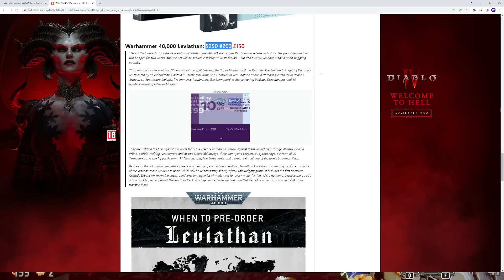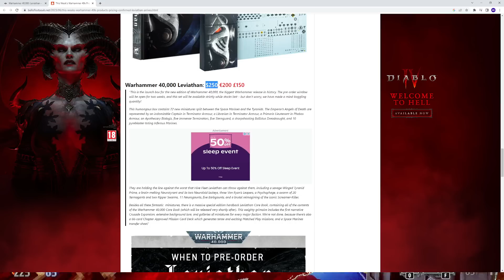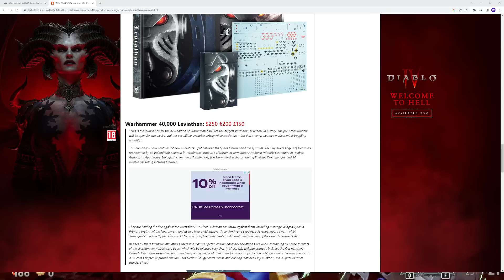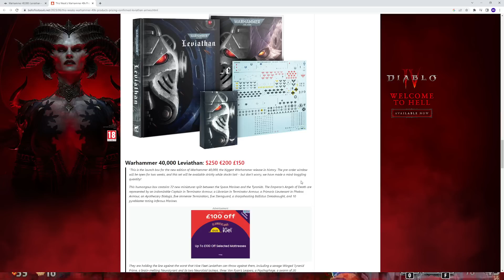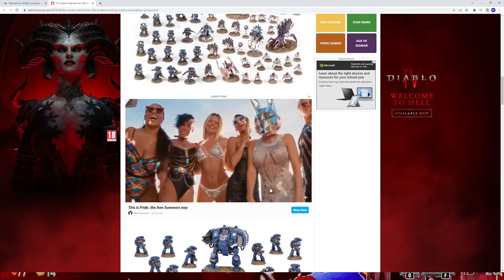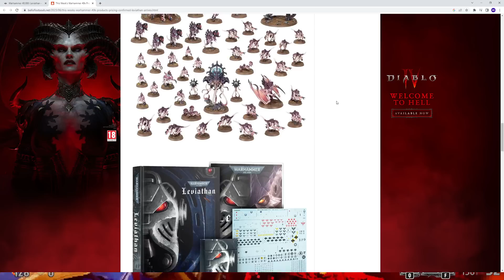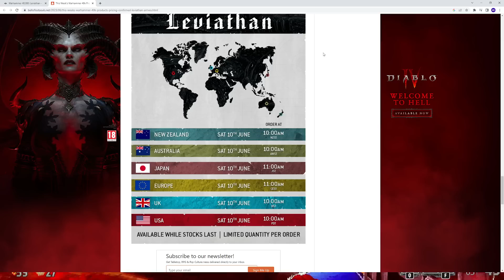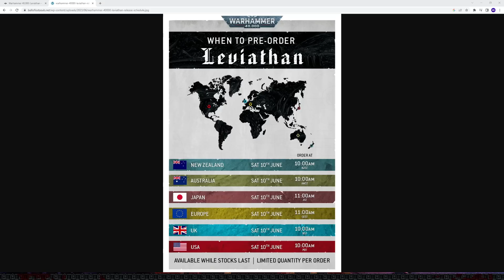40K Leviathan Box Set Being Limited in Stock is a DISGRACE. A Rant.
PLEASE CONTINUE SUPPORTING COMPOSITE GAMES NOW WITH INTERNATIONAL SHIPPING!

Follow the link below to get GREAT deals on your next hobby purchase from a fantastic group of guys.

LUX MUSIC can be found here, give them some love!